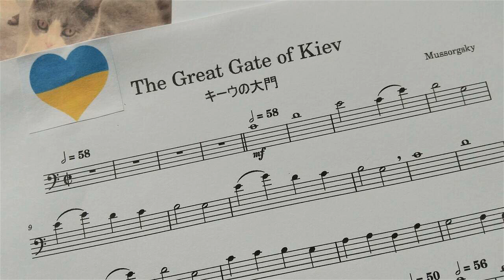ムソルグスキー「キーウの大門（展覧会の絵）」チェロ演奏用 / Mussorgsky "The Great Gate of Kiev" for cello players